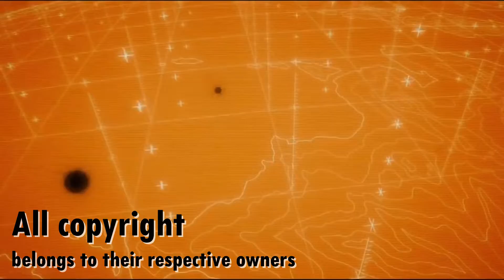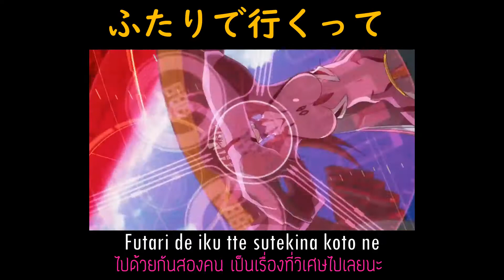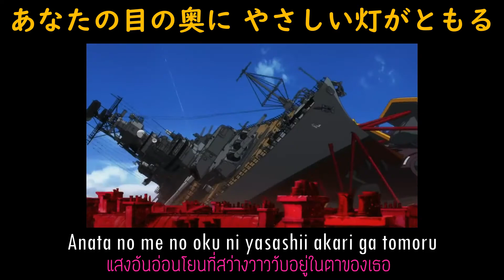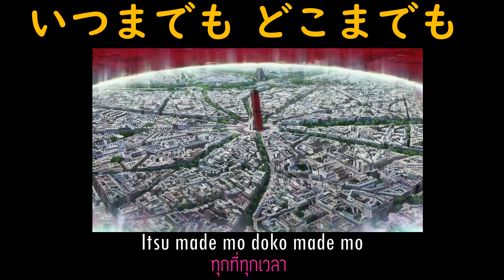Evangelion - Hitori ja nai no : ひとりじゃないの / แปลไทย [Sub TH, EN + Lyrics]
ひとりじゃないの
เพลงที่มาริใช้ร้องในตอนเปิดมูวี่ภาค EVANGELION: 3.0+1.01 THRICE UPON A TIME ช่องที่ขับน้อง 08 สีชมพูแล้วห้อยไปมาค่ะ
เวอร์ชั่นนี้ไม่ใช่ออริจินอลเน้อ
Artist: Mari Amachi
「ひとりじゃないの」は、1972年5月21日
Album: Chiisana Koi/Hitorijanaino
แต่เนื้อเพลงเหมือนกัน- -เวอร์ชั่นออริจินอลเค้าปิดกั้นการมองเห็น ถ้ายูเซอร์เจแปนอาจดูได้ (ถ้าใช้ช่องอาจปลิวได้ แค่นี้ก็ใกล้ปลิวละ โอ้หน่อออ)
ลิงค์เพลงที่นำมา
ศิลปิน Junko Sakurada
**Translator JP - TH : Saifa Sukcharoen
**Movavi Video Editor Plus 2020 ซื้อโปรแกรมมาแล้วจ้าาาาาาาาาาาาาาาา*-*
**ถ้าเห็นคลิปไหนมีโฆษณาเด้งขึ้นมาแสดงว่าเพลงนั้น "ติดลิขสิทธิ์" นะคะ
1. ช่องนี้แปลเพื่อเติมเต็มความทรงจำของเจ้าของช่องเท่านั้นนะ ห้ามนำไปเผยแพร่โดยไม่ได้รับอนุญาต
2. เนื่องจากแปลเพลง (ซึ่งมีลิขสิทธิ์) ทางช่องจึงไม่มีรายได้ในการแปลแต่อย่างใด...แต่รายจ่ายยังคงมี
ขอบคุณที่รับชมและแสดงความคิดเห็นค่ะ
Note: Official lyrics have not been released yet.
***Read Pls...We translate this song with fun and only to improve our language skills.🙆🏻🙆🏻🙆🏻
 We do not want to profit.🙅🏻‍♂️🙅🏻‍♂️🙅🏻‍♂️
Please listen and edit the translation if something goes wrong.